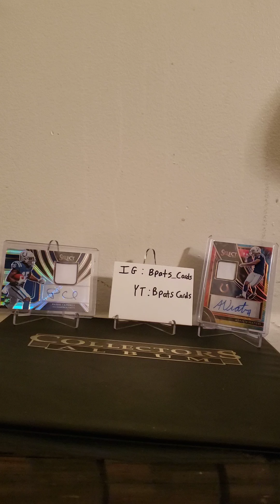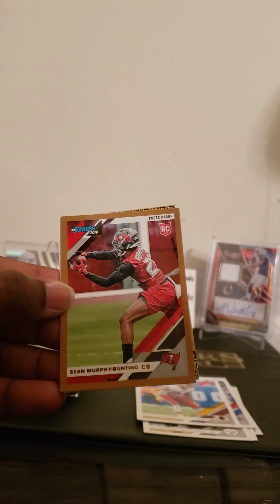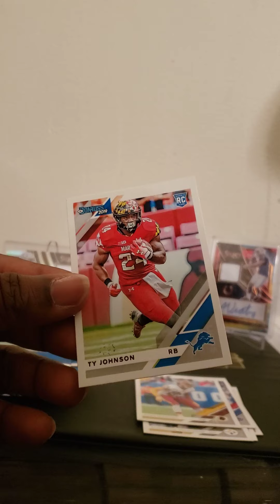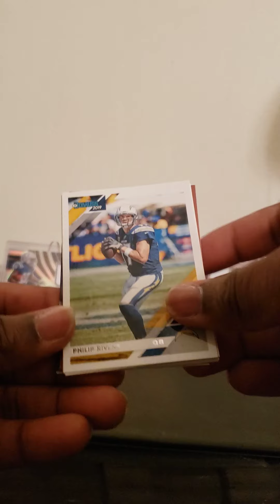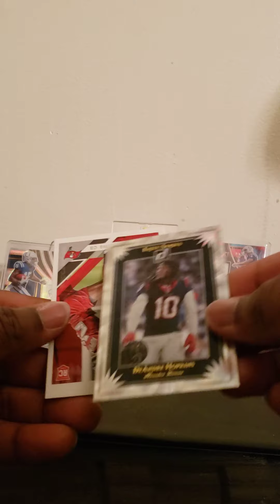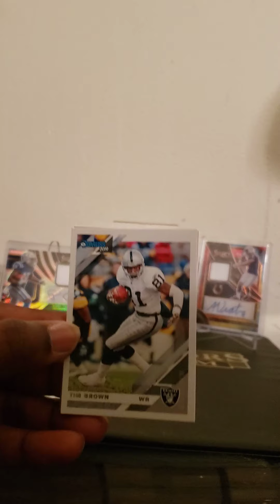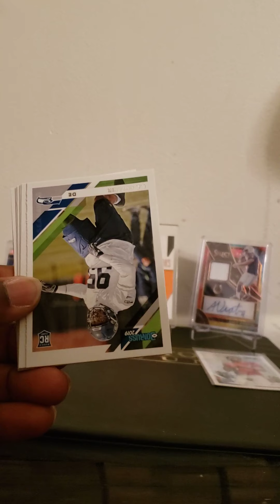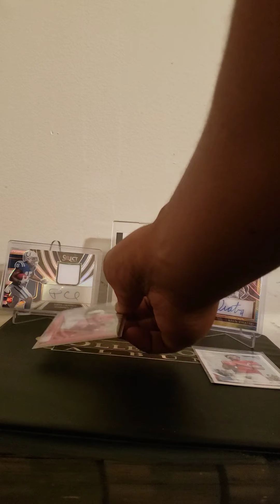2019 Donruss Football Megabox! 2 Hits! **Sick Vet auto**